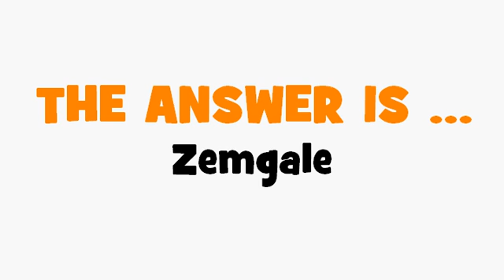FRENCH TRANSLATION QUIZ = Zemgale